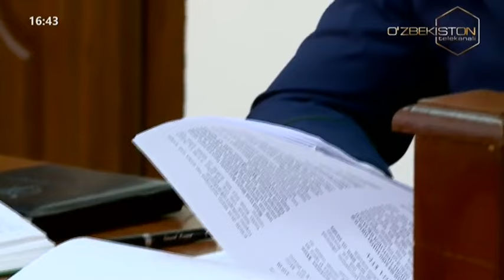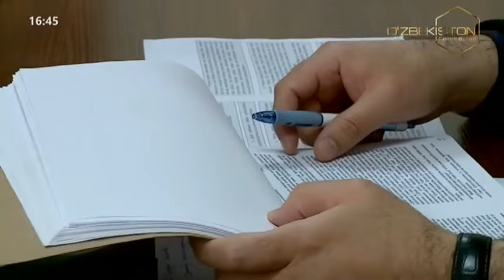Odil sudlov | Firibgarlik jinoyati sodir etgan shaxsning jinoiy ishi [20.03.2024]